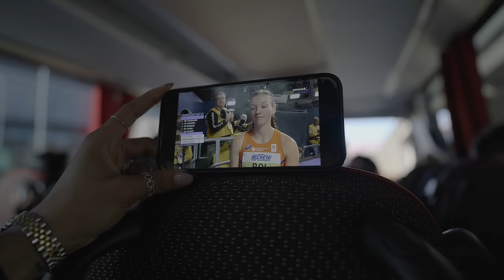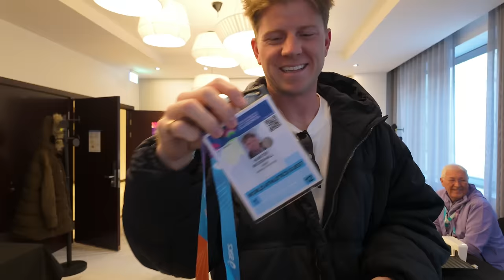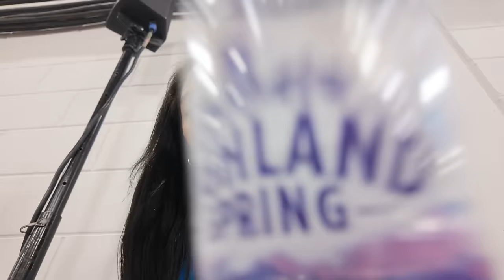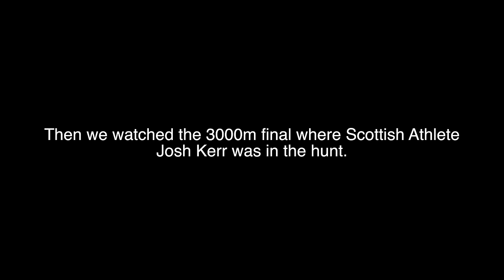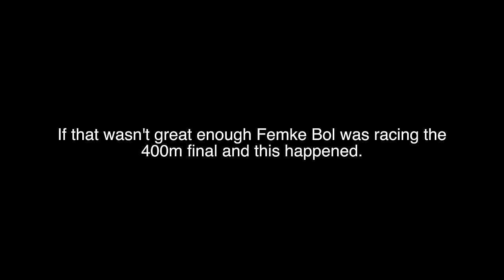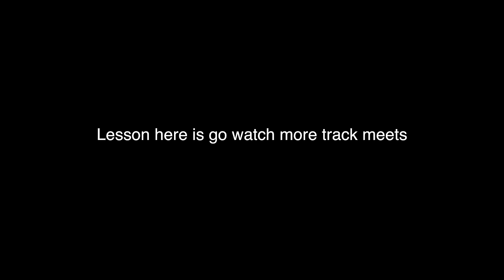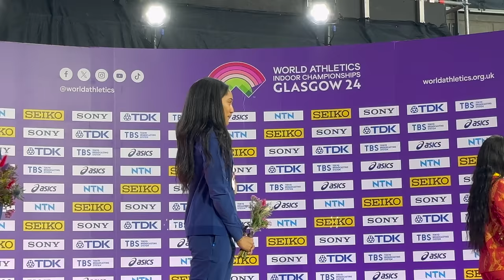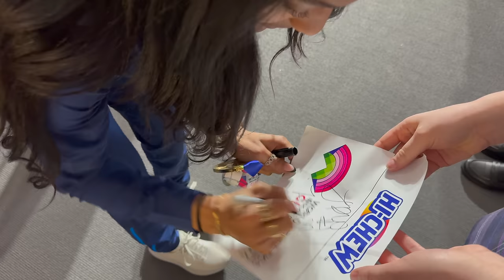Tara is a WORLD CHAMPION | Meet Vlog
BEHIND THE SCENES VLOG AT WORLD CHAMPIONSHIPS IN GLASGOW, SCOTLAND. Tara competed and won her first world championship. Hope you all enjoy thank you for being along for the journey

Go check out Dr. Noah if youre in the Austin area